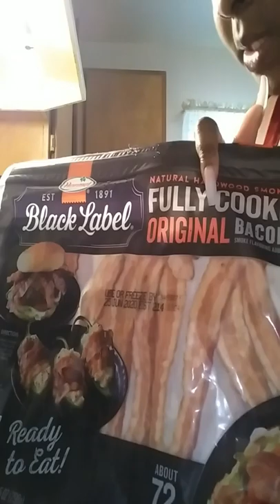Come cook breakfast with your girl!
Lets cook!
Share with anyone and everyone so they don't know what your girl is doing. Stay blessed not stressed. Inbox me for your free samples!!! Show your girl some love!
All Fan mail will be open during videos!!!
Kisha Wright
.Thanks for all the Love & Support!!